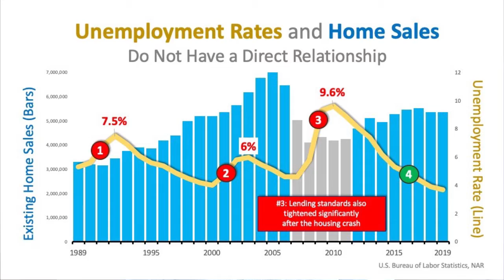How Has High Unemployment Affected Home Sales in the Past?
As the unemployment numbers continue to go up, it’s natural to worry about how that might negatively affect home prices and home sales in general. However, if you take a look at historical numbers, you will see that’s not necessarily true. Back in 1992 and 1993, the unemployment rate rose, but so did home sales. When the unemployment rate rose again starting in 2007, sales actually decreased. In 2015, the unemployment rate went up and sales remained flat. To learn more about what you can expect from the current record-high unemployment rates, watch this short video.